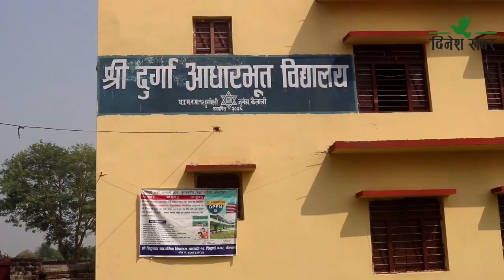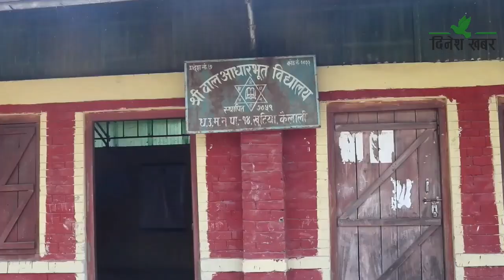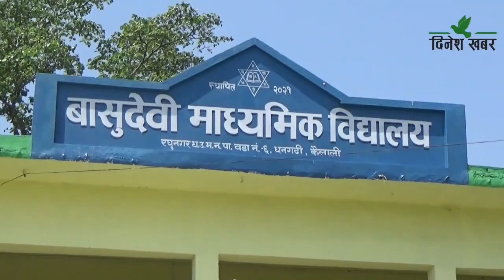धनगढीका ७२ सामुदायिक विद्यालयमा स्थायी दरबन्दीभन्दा राहत शिक्षकको संख्या धेरै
कैलालीको धनगढीक ७२ सामुदायिक विद्यालयमा साढे ६ सयभन्दा बढी शिक्षक कार्यरत छन्। सामुदायिक विद्यालयमा स्थायीभन्दा राहत दरबन्दीमा कार्यरत शिक्षको संख्या सबैभन्दा बढी देखिएको हो। प्राथमिक र माध्यमिक तहमा स्थायी दरबन्दी राहतभन्दा बढी भए पनि  निम्न माध्यमिक तहमा भने राहत दरबन्दी बढी छन्। निम्न माध्यमिक र माध्यमिक तहमा शिक्षकहरूको विषयगत दरबन्दी नमिलेको पाइएको हो।